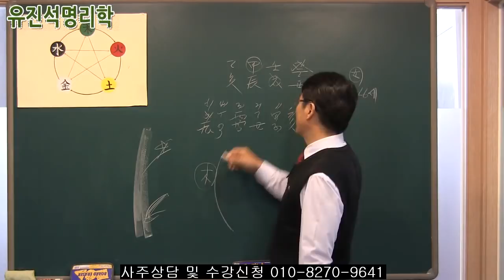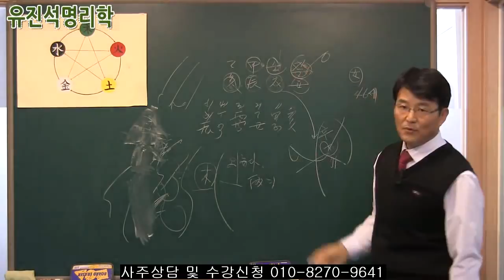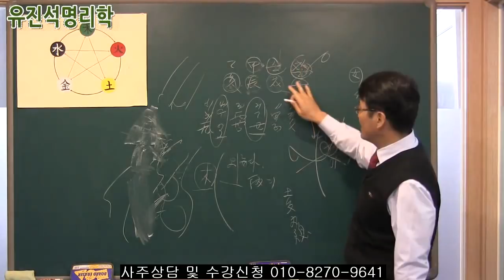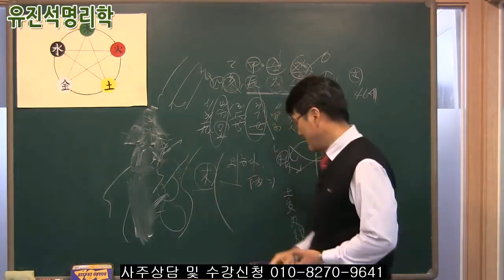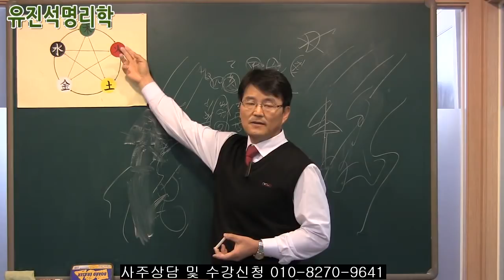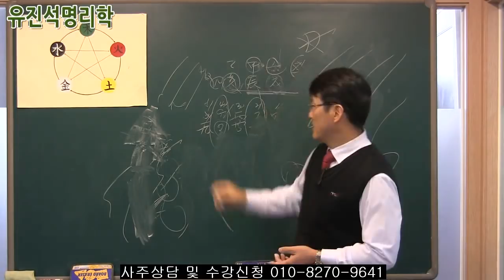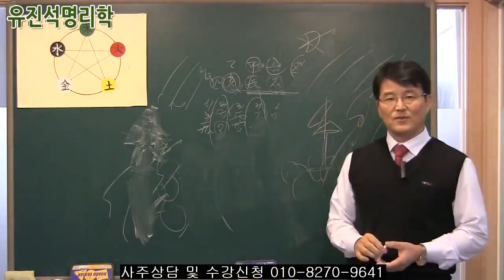025.사주풀이비법 병이 찾아오는 丙火없는 사주 - 유진석명리학